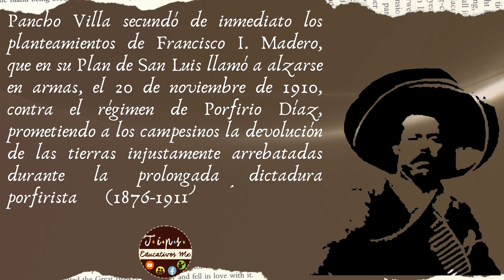Biografía de FRANCISCO VILLA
Tips Educativos mx Presenta Biografías de personajes de la Revolución Mexicana. Acompáñanos a ver este video que apoyara a tu trabajo de clases.